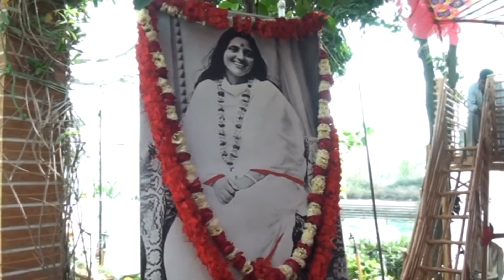Bhajan Kirtan ! | Arpan singing ! | Ashokbaba's Matri Katha Part 79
Matri Katha.

Jai Ma!
Vidyavachaspati Ashokbaba’s “MATRI KATHA!” Part 79 | Bhajan Kirtan |

This is a Tribute to Vidyavachaspati Ashokbaba for his total dedication, profound knowledge and such commendable work! He has left behind a legacy for all generations to come. Those who need to know about Ma will find this entire series a treasure trove!

You will find stories, Ma’s Advent, Deep meaning into it, Ma’s unbelievable Lilas and their very deep meanings, Ma’s Vani, Question and Answers, Stories Of Mahatmas who came for Ma’s darshan, Aarti, Bhajan and Kirtan etc.

There are about 100 videos!! We had organised this event in 2016 at Kankhal near Ma’s Samadhi.

If you watch every episode carefully, a very deep understanding of Ma will dawn on you. This is a Sadhana in itself.

This is for those of you who need the link for Ashokbaba’s “MATRI KATHA!”

There are some of you who have asked whether it would have English subtitles. YES! With Ma’s Grace Christopher Pegler is doing the subtitles and translations are done by Renu Tripathi, Lalita Shankar and me! Technical assistance by Arvind Pandeya!!

Other links
SWAMIJI’S KITCHEN…This is the second channel which is only about food. Food which is Satvik, without onion garlic and pure vegetarian.